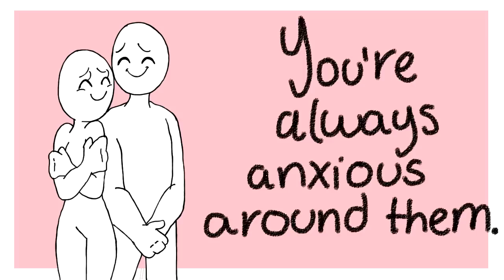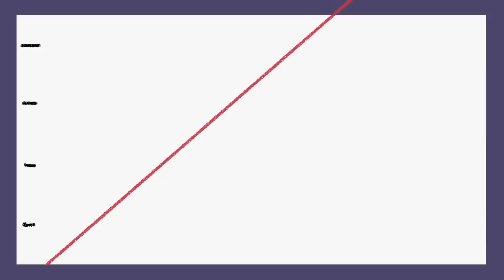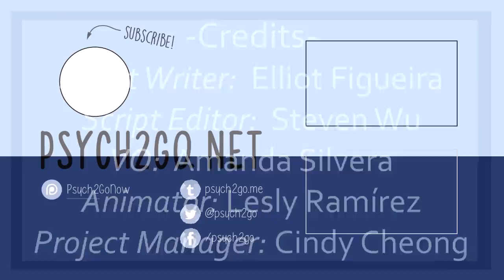7 Signs Someone is Not Your Soulmate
Even though the concept of soulmates or twin flames are not scientific,  they are still something that a lot of people believe in. A soulmate could come in many definitions from someone who just gets you, to a connection of the heart and mind. In a previous video, we covered the signs that someone could be your soul mate here. Not everyone is your soul mate though. In this video, we make this video to help you recognize who your true soul mates are.

Credits:
Script Writer: Elliot Figueira
Script Editor: Steven Wu
VO: Amanda Silvera
Animator: Lesly
YouTube Manager: Cindy Cheong